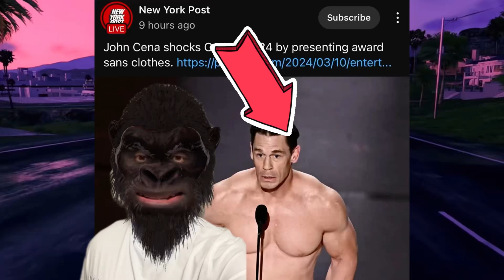Es Tiempo de irnos a otro Planeta # 32